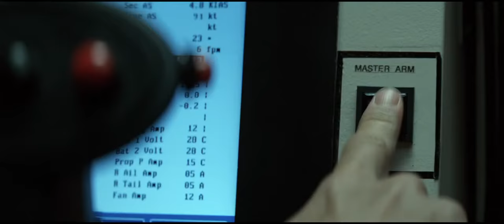Good Kill Official Trailer #1 (2015) - Ethan Hawke, January Jones Movie HD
In the shadowy world of drone warfare, combat unfolds like a video game–only with real lives at stake. After six tours of duty, Air Force pilot Tom Egan (Ethan Hawke) now fights the Taliban from an air-conditioned bunker in the Nevada desert. But as he yearns to get back in the cockpit of a real plane and becomes increasingly troubled by the collateral damage he causes each time he pushes a button, Egan’s nerves—and his relationship with his wife (Mad Men's January Jones)—begin to unravel. Andrew Niccol (Gattaca, Lord of War) directs this riveting insider’s view of 21st-century warfare, in which operatives fight unseen enemies from half a world away.